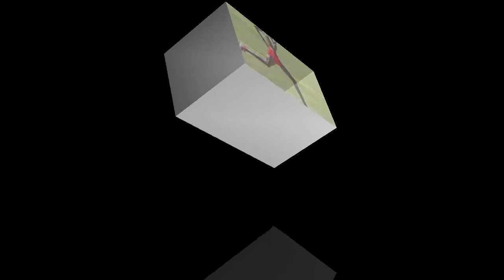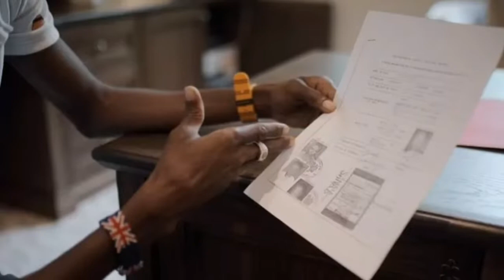በአትሌት ሞ ፋራህ ፖሊስ ምርመራ ጀመረ Abel birhanu የወይኗ ልጅ 2 | seifu on Ebs | danos | donkey tube | lucy tips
አትሌት ሞፋራ
የሞፋራ ሕይዎት
ሞ ፋራህ
athlet mofarah
mo farah
olympics running
ethiopia
meseretdefar
kenenisabekele
running
athletics
athletkalkidangezahegn
tirunesh dibaba
olympics
athlet mofarah
አትሌት ሞፋራ
ኢቲሳ ሚዲያ
ለማመን የምከብድ
zena tube
zena addis
feta daily
fana television
abugida media
abrelo hd
abeli birhanu
world athletics
world athletics championships
athletics
track and field
world athletics championships oregon 2022
world championships
world athletics championships oregon
worldathletics
sport
world athletics championships 2022
ferdinand omanyala
ferdinand omanyala today
ferdinand omanyala 100m
seifu on ebs
supersport live
supersport
ethiopia
supersport tv guide
supersport com
supersport dstv
supersport highlights
sport-football-ethiopian-premier-league
ethiopian news
ethio forum
music
donkey tube
arts tv world
hachalu hundessa
ethiopian premier league
jawar mohammed
zehabesha
oromo music
athletics
teddy afro new music
amharic
seifu fantahun show
habesha
ebc
oromo
ኢትዮጵያ
tigray
ebs
haile gebresilase
supersport football
ethiopian artist
news
kana tv
ethiopian football
seifu fantahun
addis ababa
teddy afro
ethiopia today
abel birhanu
new ethiopian music
ethiopian youtube news
dallol entertainment
hope music ethiopia
hope intertement
yeneta tube የኔታ ቲዩብ
walta tv
ethiopian tiktok
omn
oromo news
oromo athlete
betoch
ehuden be ebs
zetenegnaw shi
comedian eshetu
ethiopian athletes
ethio gold medalist
ethiopian
nuhamin
athlete nuhamin bogale
nuhamin bogale
ethio london tube
ac
haile
amhara
ንብረት
ሀይሌ
seifu
oromia
sheger info
ethioinfo
ethiopian breaking news
today news
ethiopian comedy
ethiopian music
ethiopia news
ebs tv
aljazeera
ethio 360
amharic drama
balageru idol
esfna
balageru tv
እግር ኳስ
fana alemayehu
fana productions
ebstv worldwide
ሀይሌ ገብረስላሴ
ሰይፉ በኢቢኤስ
ethiopians who need help
world athletics
h hosaina v st george
adiss ababa
adiss abeba
kana
youtube news
mensur abdulkeni
world athletics championships
new ethiopian film
com_ethiopia
teddy buna
ethiopia wedding
ebs sunday special
ethiopian girl
ethiopian sexy girls
tariku dishita
ethiopian commedy
አስገራሚ
dessie
ebs tv worldwide
3 ሰበር መረጃዎች
ethiopia news today
new amharic film
ሰው ለ ሰው
ሰይፉ በ ebs
eyob dawit
tariku dishtita gina
formula 1 racing
athletics 2022
nba highlights
football reels
football funny moments
football live
sports
esat news
international field tennis
nba
formula one
sport zeta
sport
kana television
film
admas music
comedy
yarada lej
mykana
kanatv
እንቁጣጣሽ ሚድያ enkutatash media
habesha media
addis v sebeta
shukshukta zehabesha original
ethiopian movie
st. george v wolkite city
sebeta ketema v fasil ketema
hadia hosaina v wolayta dicha |
biniam isayas
beneyam esayas
world athletics 2022
biniyam esayas
athlete derartu tulu
2022 athletics championships
2022 athletics
2022 athletics world championships
athlete motivation
ethiopian athlete
aau
addis ababa university
amharic music
soccer
የሰሜን አሜሪካ የኢትዮጵያውያን የባሕልና ስፖርት ፌዴሬሽን ፌስቲቫል መክፈቻ
esfna day 2
esfna day one
esfna live
esfna live stream
esfna this year
donkey youtube
hakim
ebstv
artstv
jawar
ድንቅ ልጆች
የኢትዮጵያ
የኢትዮጵያ እግር ኳስ ፌዴሬሽን ፌስቲቫል
esfna college park maryland
ethiopian soccer
dokey youtube
ethiopian diaspora
esfna ethiopia
esfna 2022
abel berhanu
fana
fanaalemayehu
fanaproductions
ሰይፉ
ኢቢኤስ
የሀይሌ ወንድም
haile brother
atlet haile
haile gebresilassie
tigray news
nebret
nebret haile
ወሲብ
lijoch
eritrea
arts tv
balageru
hailemariam desalegn
hachalu music
zehabesha official
ethio comedy
prime minister hailemariam desalegn
tplf
tigram media
tmh
tigray tv
ethio forum ኢትዮ ፎረም
eritrean
yeweynwa lej
hana yohanes
habesha music
amharic news
wello tube
ashruka
egna legna
genet nigatu
zemedkun bekele
9negnaw shi
ebs drama
eregnaye
oromia music
amharic film
hachalu hunedesa
nesbrk
ebs cinema
makebel entertment
roha media
sunshine media
neseberaq media
sodere tv
ebsworldwide
አዲስ ኮሜዲ ድራማ / ethiopia comedy drama diasoraw 2022
new comedy movie
ye hewshet abate
lattest ethiopia comedy
new amharic movie
best amharic movie
comedy movie
newlattest
lattest amahric
ethiopia amharic movie
sport-football-premier-league
eregnaye drama
fasil ketema v ethiopia coffee
ethiopia latest news
aljazeera live news
aljazeera english
ssa athletics
ጀዋር መሀመድ
ሰበር ዜና
abiy ahmed ali
jawar mohammed and abiy ahemd today
ethiopia news update
jawar mohammed emotional speech today
2022 athletics world champs
getachew reda
letsenbet gidey
funny video
hahu media
ethiopian runner
bbc
donkeytube
seifuonebs
abelberhanu
bereketmedia
abbaymedia
andaftatube
yenetatube
fetadaily
walta
ethiopian athletics
politica
entertainment
program
ethiopian running
zeethiopia
ebs sunday show today live
እሁድን በኢቢኤስ live
እሁድን በኢቢኤስ new this week
ebs sunday show yesterday full show
ebs sunday show today 2021
እሁድን በኢቢኤስ new
እሁድን በኢቢኤስ የዛሬ
ethio footy
ሰይፉ ፋንታሁን ሾው
ebs tv show seifu fantahun
seifu fantahun show on ebs
seyfu new show
sharing
camera phone